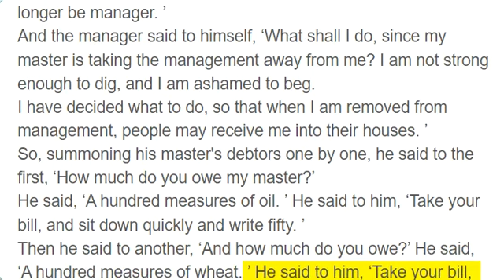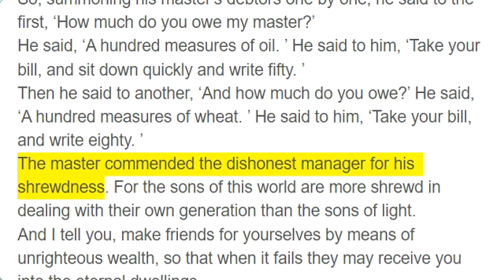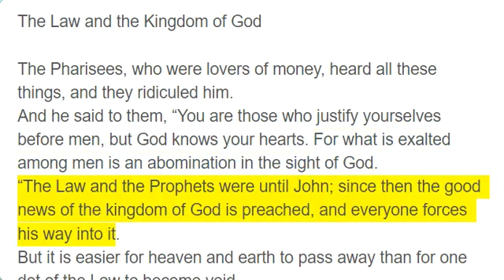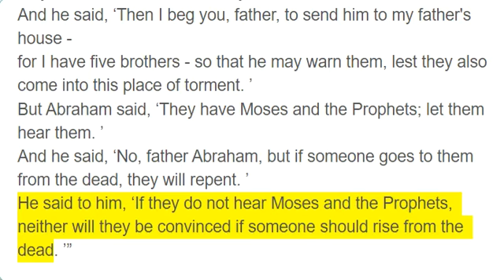Luke 16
The Parable of the Dishonest Manager

He also said to the disciples, “There was a rich man who had a manager, and charges were brought to him that this man was wasting his possessions.
And he called him and said to him, ‘What is this that I hear about you? Turn in the account of your management, for you can no longer be manager. ’
And the manager said to himself, ‘What shall I do, since my master is taking the management away from me? I am not strong enough to dig, and I am ashamed to beg.
I have decided what to do, so that when I am removed from management, people may receive me into their houses. ’
So, summoning his master's debtors one by one, he said to the first, ‘How much do you owe my master?’
He said, ‘A hundred measures of oil. ’ He said to him, ‘Take your bill, and sit down quickly and write fifty. ’
Then he said to another, ‘And how much do you owe?’ He said, ‘A hundred measures of wheat. ’ He said to him, ‘Take your bill, and write eighty. ’
The master commended the dishonest manager for his shrewdness. For the sons of this world are more shrewd in dealing with their own generation than the sons of light.
And I tell you, make friends for yourselves by means of unrighteous wealth, so that when it fails they may receive you into the eternal dwellings.
“One who is faithful in a very little is also faithful in much, and one who is dishonest in a very little is also dishonest in much.
If then you have not been faithful in the unrighteous wealth, who will entrust to you the true riches?
And if you have not been faithful in that which is another's, who will give you that which is your own?
No servant can serve two masters, for either he will hate the one and love the other, or he will be devoted to the one and despise the other. You cannot serve God and money. ”

The Law and the Kingdom of God

The Pharisees, who were lovers of money, heard all these things, and they ridiculed him.
And he said to them, “You are those who justify yourselves before men, but God knows your hearts. For what is exalted among men is an abomination in the sight of God.
“The Law and the Prophets were until John; since then the good news of the kingdom of God is preached, and everyone forces his way into it.
But it is easier for heaven and earth to pass away than for one dot of the Law to become void.

Divorce and Remarriage

“Everyone who divorces his wife and marries another commits adultery, and he who marries a woman divorced from her husband commits adultery.

“There was a rich man who was clothed in purple and fine linen and who feasted sumptuously every day.
And at his gate was laid a poor man named Lazarus, covered with sores,
who desired to be fed with what fell from the rich man's table. Moreover, even the dogs came and licked his sores.
The poor man died and was carried by the angels to Abraham's side. The rich man also died and was buried,
and in Hades, being in torment, he lifted up his eyes and saw Abraham far off and Lazarus at his side.
And he called out, ‘Father Abraham, have mercy on me, and send Lazarus to dip the end of his finger in water and cool my tongue, for I am in anguish in this flame. ’
But Abraham said, ‘Child, remember that you in your lifetime received your good things, and Lazarus in like manner bad things; but now he is comforted here, and you are in anguish.
And besides all this, between us and you a great chasm has been fixed, in order that those who would pass from here to you may not be able, and none may cross from there to us. ’
And he said, ‘Then I beg you, father, to send him to my father's house -
for I have five brothers - so that he may warn them, lest they also come into this place of torment. ’
But Abraham said, ‘They have Moses and the Prophets; let them hear them. ’
And he said, ‘No, father Abraham, but if someone goes to them from the dead, they will repent. ’
He said to him, ‘If they do not hear Moses and the Prophets, neither will they be convinced if someone should rise from the dead. ’”